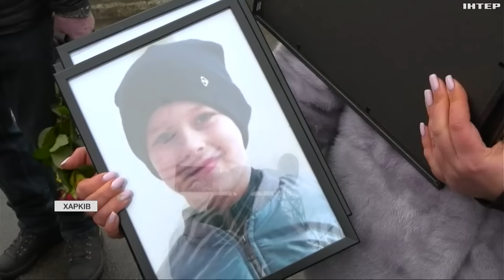У Харкові в останню путь провели родину Путятіних: подружжя та їх троє синів загинули 9 лютого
Тоді спалахнула пожежа і вогняна лава потекла вулицею в приватний сектор. Будинок Путятіних стояв одним з перших. Родина так і не встигла вибратися з пастки.